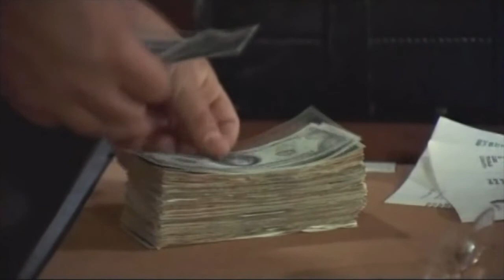How to Cash a Check Like a Boss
scene from the movie fools' parade